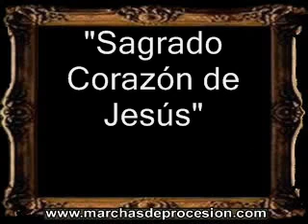Sagrado Corazón de Jesús - Emilio José Escalante Romero [CT]